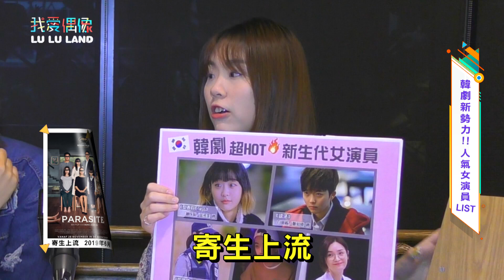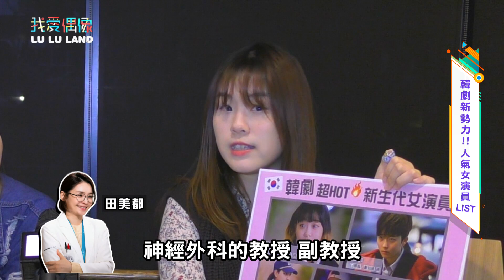從《梨泰院CLASS》金多美(김다미)到《如實陳述》秀英(최수영)！韓劇新生代女演員推薦LIST！│我愛偶像 Idols of Asia│阿拉搜2.0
近期韓國最夯的新生代女演員合輯！
我愛偶像小編帶你一起來認識👀✨

《梨泰院CLASS》的趙以瑞「金多美」＆馬賢伊「李周映」
《謗法》的白昭袗「鄭知曉」
《如實陳述》的車秀英「崔秀英」
《機智醫生生活》的蔡頌和「田美都」